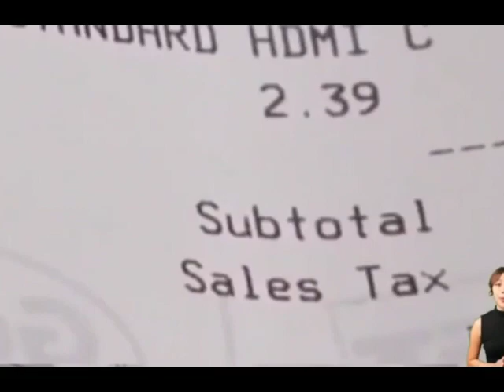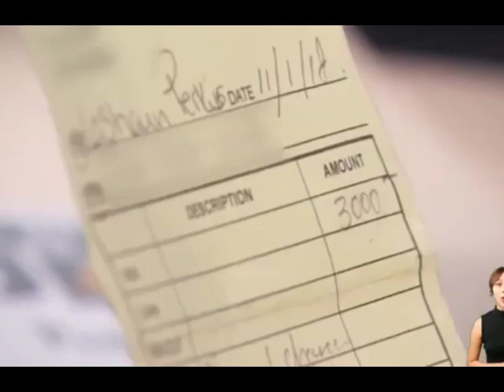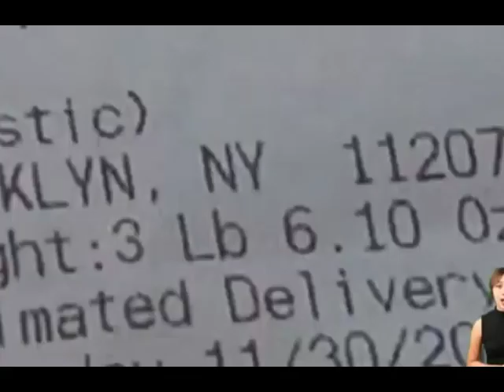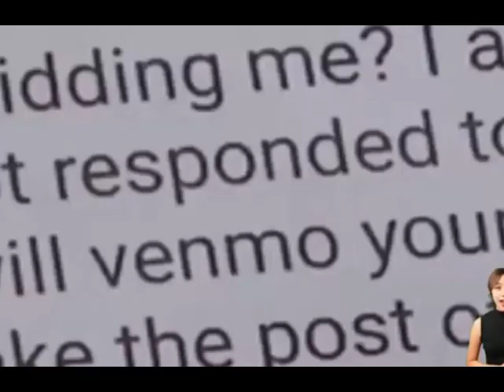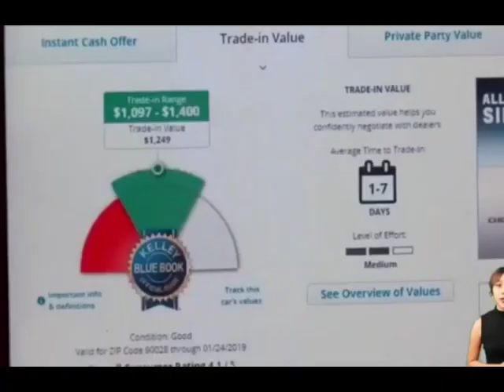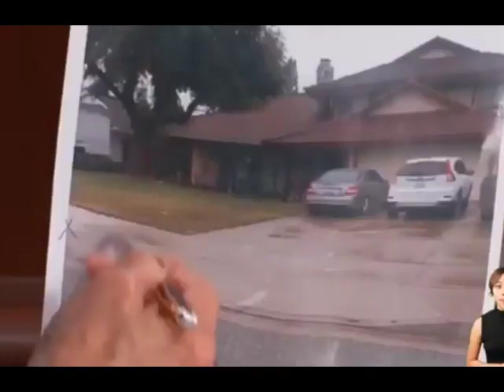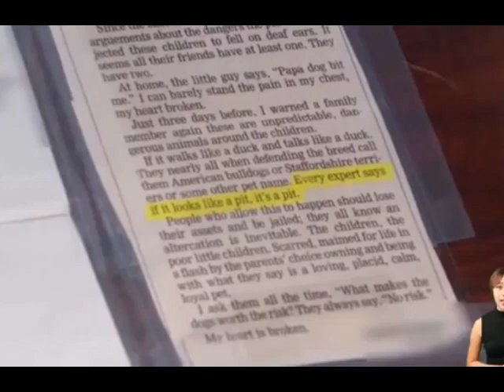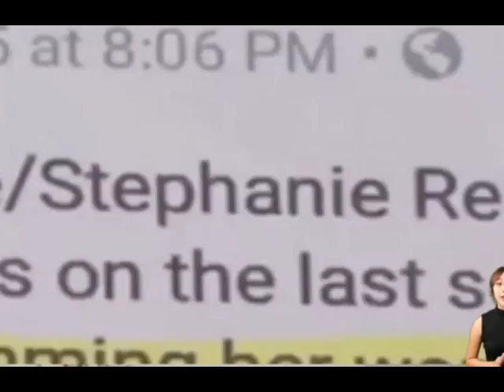judge Judy Full Amazing Episode 1988 Full HD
Judy latest episode judge judy full episodes# judge judy full
episode# judge judy new episode judge judy today episode#
judge judy full episodes 2021 judge judy best moments judge
judy? judge judy amazing judge judy cases judge judy
amazing cases judge judy amazing cases season 2024
judy season 2024 amazing cases judge judy, judge judy
episode, judge judy new, judge judy new episode, judge judy
new episodes, judge judy full episodes, judge judy new full
episode, judge judy full episode 2024, judge judy season 2024,
judge judy new season, judge judy best moments, judge judy
new cases, judge judy new case, judge judy amazing, judge
judy amazing cases, judge judy amazing cases season 2021,
judge judy new cases season
judge judy today episode judge Judy new episode judge Judy
latest episode judge judy full episodes judge judy full episode
judge judy new episode judge judy today episode judge judy
full episodes 2024 judge judy best moments judge judy? judge
judy amazing judge judy cases judge judy amazing cases
judge judy amazing cases season 2024 judge judy season
2021 amazing cases judge judy, judge judy episode, judge judy
new, judge judy new episode, judge judy new episodes, judge
judy full episodes, judge judy new full episode, judge judy full
episode 2024, judge judy season 2024,judge judy new season,
judge judy best moments, judge judy new cases, judge judy
new case, judge judy amazing, judge judy amazing cases,
judge judy amazing cases season 2024, judge judy new cases
season
2021 amazing cases judge judy, judge judy episode, judge judy
2021 amazing cases judge judy, judge judy episode, judge judy
season
2021 amazing cases judge judy, judge judy episode, judge judy
episode 2021, judge judy season 2021, judge judy new season,
judge judy amazing cases season 2021, judge judy new cases
season
2021 amazing cases judge judy, judge judy episode, judge judy
full episodes 2021 judge judy best moments judge judy? judge
judge judy amazing cases season 2021 judge judy season
2021 amazing cases judge judy, judge judy episode, judge judy
Season
JUDGE JUDY (EPISODE 339] Amazing Cases Season 2024 Full
Episode
Episode
judge judy, judge judy episode, judge judy new, judge judy new
episode, judge judy new episodes, judge judy full episodes,
judge judy new full episode, judge judy full episode 2024, judge
judy season 2024, judge judy new season, judge